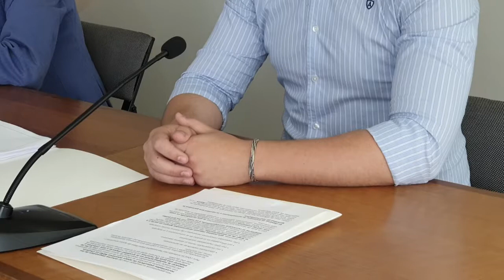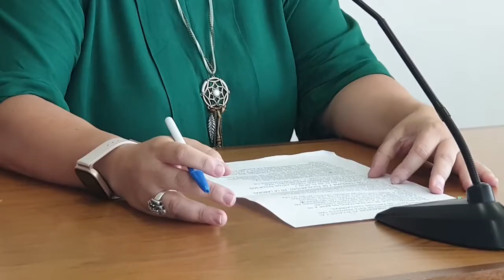EL AYUNTAMIENTO ELABORA GUÍA DE RECURSOS PARA FAMILIAS DE MENORES CON NECESIDADES EDUCATIVAS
El Ayuntamiento elabora una guía de recursos para familias de menores con
necesidades educativas especiales. El alcalde, el delegado de Educación y la concejal Esther Gómez presentan esta guía, que se ha elaborado tras la elaboración de un estudio previo sobre necesidades específicas de apoyo educativo.